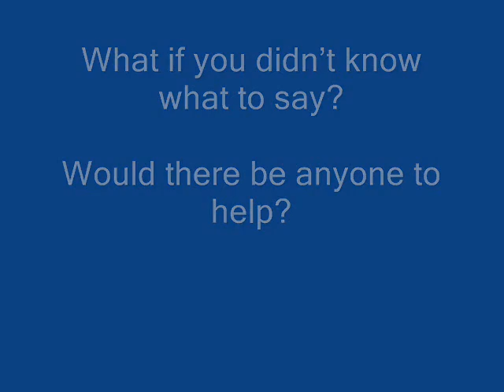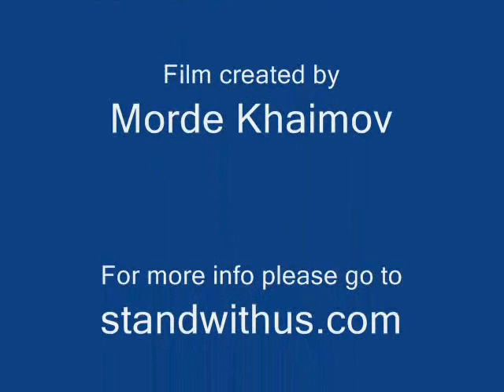Morde omer (says) 12.07.08